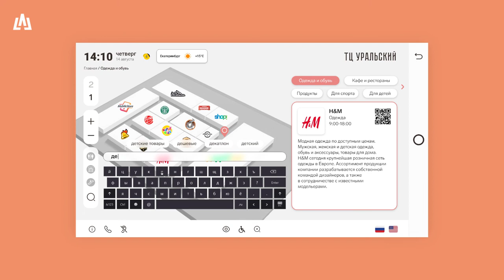ПО LIGA Навигация (интерьерная)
LIGA Навигация (интерьерная)— это программное обеспечение, специально разработанное для торговых и бизнес центров, развлекательных и выставочных комплексов.
Удобный и понятный интерфейс программного обеспечения адаптирован  под все линейки интерактивного оборудования LIGA: сенсорные стойки, столы, панели.
Навигация содержит в себе не только интерактивную карту, но и всю необходимую информацию: точки интереса (банкоматы, туалеты, служебные выходы, администрация и так далее), карточки с информацией об объектах (магазины, офисные помещения и прочее), а также описание объектов с контактами и сайтом.
Наполнение разделов меню можно легко менять и дополнять самостоятельно через административную панель, не привлекая программистов.
Дизайн интерфейса, функционал ПО, и наполнение, можно индивидуально доработать исходя из потребностей заказчика.